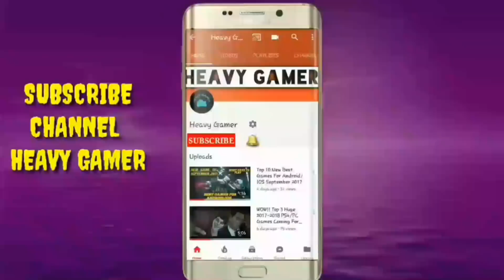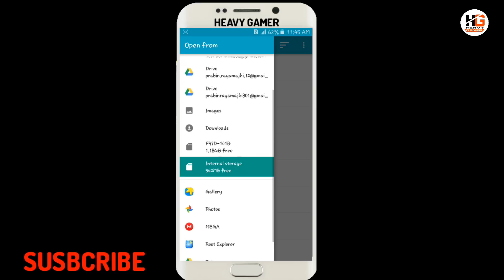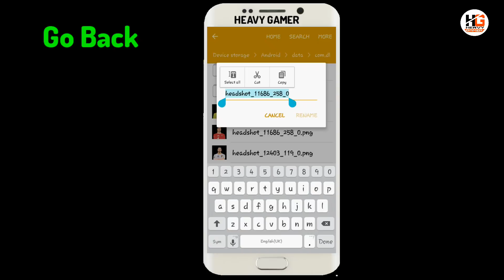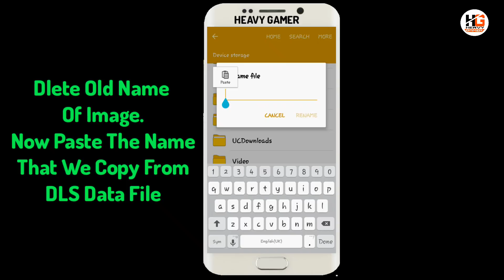Import Your Own Face | Change Face | In Dream League Soccer 17/18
☆ Welcome Everyone To Our Channel Heavy Gamer. Today We Are With New Video Showing How To Add Your Own Photo/Image In Dream League Soccer 17/18 Or Any Mod DLS.

☆ Please Read The Full Description:
Actually This Is A Tricky Or Glitchy Stuff Mostly Workable On Dream League Soccer. You Can Try This In Every Dream League Soccer 17/18
It Works 100% Do Same As I Do In Video. Take A ScreenShoot And Show To Your Friends. We Are Trying Our Best Fully Worakable On This Project.

Heavy Gamer

Help Our Channel To Reach Our First 1000 Subscribers. Thanks Again.

☆ Extra Bonous Watch Full Dream League Soccer 17/18 Tips And Tricks-